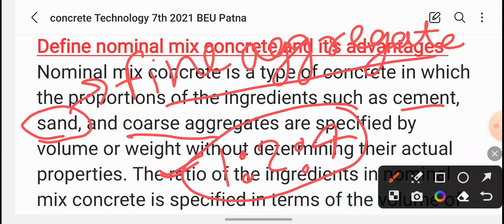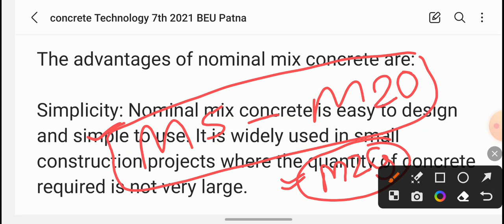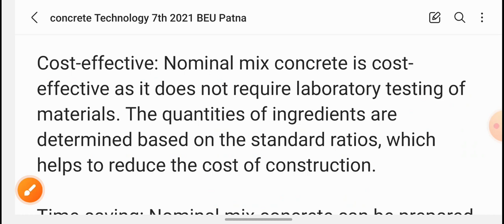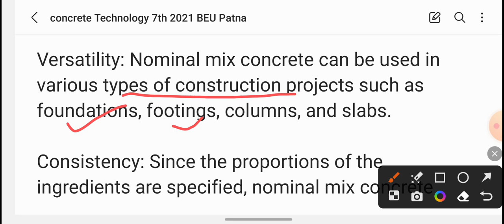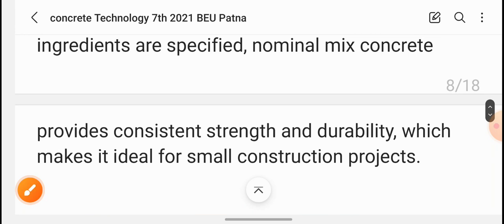Concrete Technology | Part 04 | Previous year question Answer | Bihar Engineering University Patna